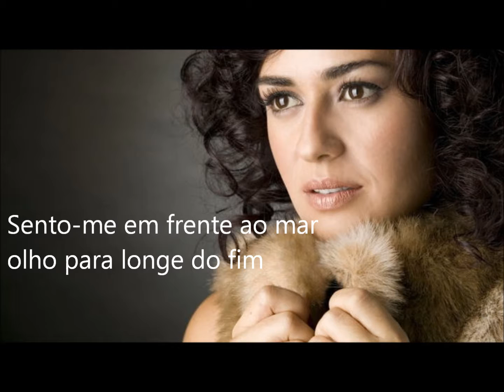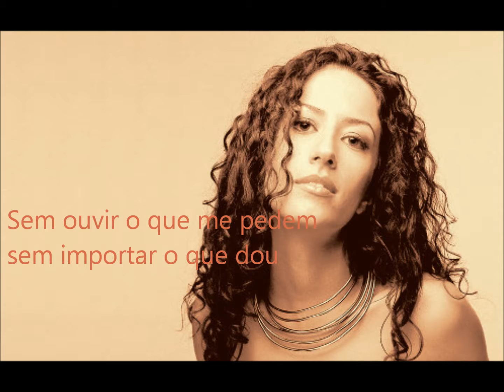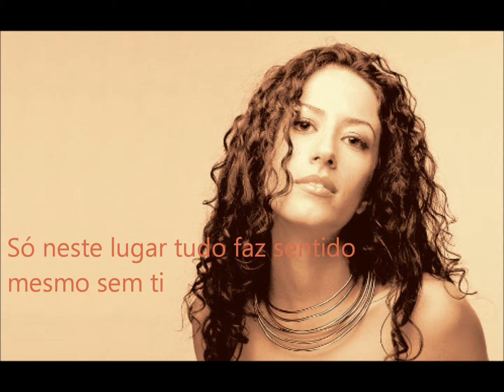Susana Félix Um Lugar Encantado Letra)